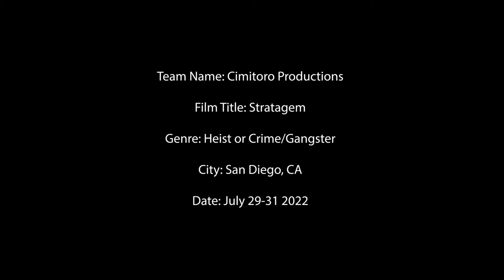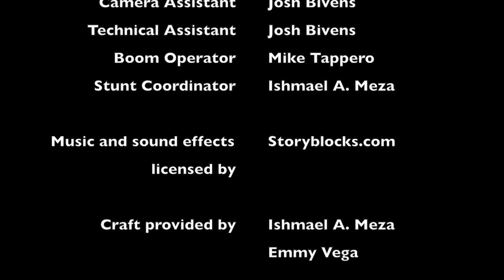Stratagem (48HFP)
Originally created for the 48 Hour Film Project in San Diego, 2022

"...It all comes down to the planning."

Starring
Ambrose                      Todd Blakesley
Renly                             Andrew Gary Wilson
Sam Meyers                Noah Dominguez
Raelyn                           Leimmi Zhang
Mateo                           Ishmael A. Meza
Sherri Myers                Yolanda Gonzales

Executive Producer     Ishmael A. Meza

Coproducer                  Emmy Vega

Director                         Mike Tappero

Dir. of Photography     Mauricio Navarro

Camera                         Mauricio Navarro

Writers                          Ishmael A. Meza
                                       Mike Tappero

Editor                             Mike Tappero